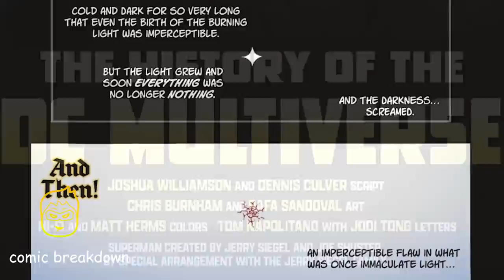DARK CRISIS: PRELUDE || History of the Multiverse || (issue 0, 2022)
In this video we will be going over, DARK CRISIS: PRELUDE || History of the Multiverse || (issue 0, 2022) . published by DC Comics. All rights are owned by the respective companies.

Dark Crisis from Joshua Williamson (The Flash) and Daniel Sampere (Injustice) has been in the making for 30 years and officially kicks off on FCBD with Dark Crisis #0 FCBD Special Edition. The Justice League is comics’ greatest super-team—made up of DC Comics’ legendary Super Heroes, they have saved the world countless times. No crisis was too much for them to handle...until now! The Justice League has been defeated by the Great Darkness and its army of DC’s most dangerous enemies—now a new generation of Super Heroes must rise to protect not only the Multiverse…but also the legacy of the DCU! Includes a preview and art from Dark Crisis #1 coming in June!